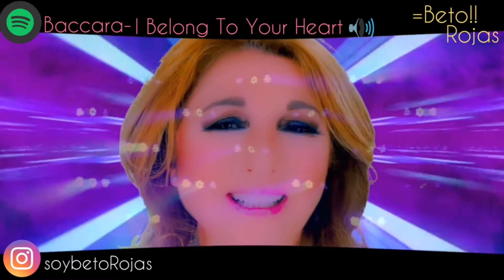Baccara - I Belong To Your Heart